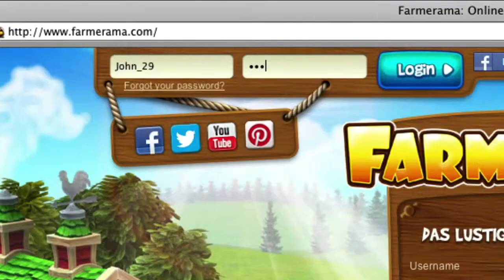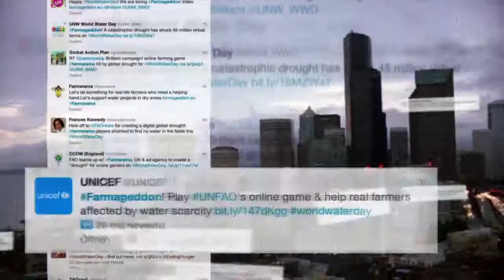l'ONU combat la sécheresse par la sécheresse [BusinessFlood]